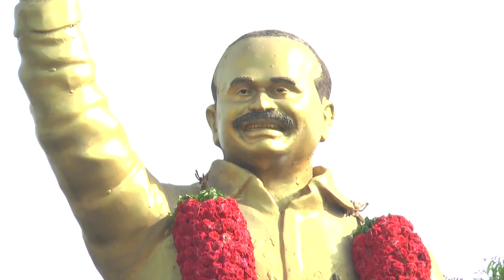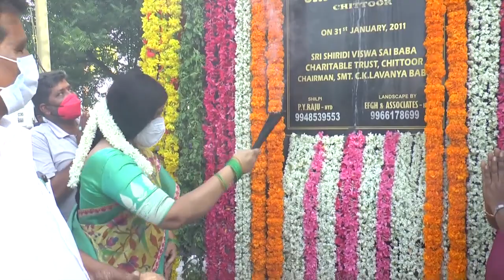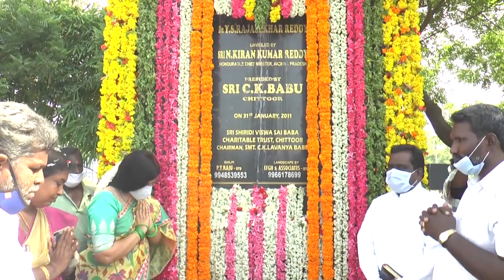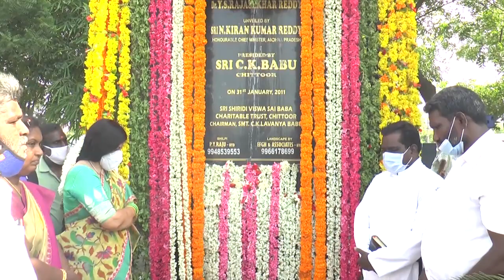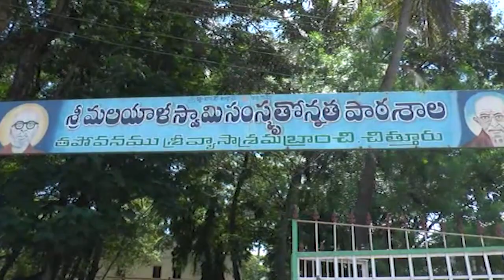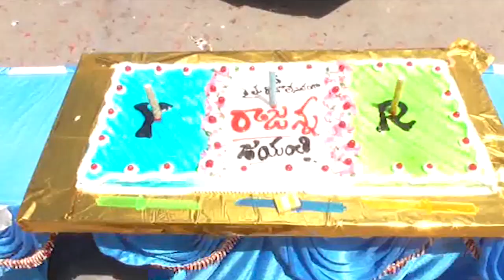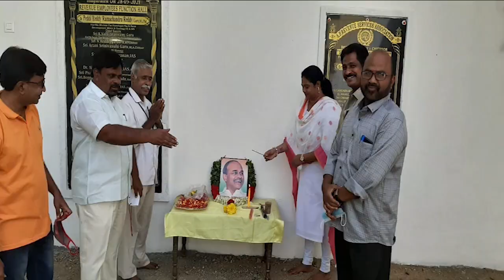Ckn Chittoor News On 08-07-2021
వర్షం కారణంగా కృష్ణపట్నం ఆనందయ్య ఆయుర్వేద మందు పంపిణీ కార్యక్రమాన్ని సోమవారం(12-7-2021) వతేది  ఉదయం వాయిదా వేస్తున్నాము...
చిత్తూరు ప్రజలు గుర్తించాలని మనవి చేస్తున్నాను.
మీ డా.సీకే.లావణ్య బాబు.